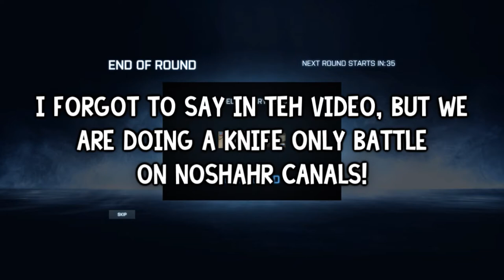Battlefield 3- KNIFE ONLY! w/ Friends! Dat Animation!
Hey Oreos, welcome to a funny match on battlefield 3 PC, where I play with Coolguyfire, xXVideoverXx, and ccwoods00! It was a funny game because we had so much rage! Especially me and Cameron. We had a very fun time doing a knife only battle on Noshahr Canals or however you spell it.

Skype: justinantony11
Minecraft Name: justinorial
Game Center: JustinBoy11